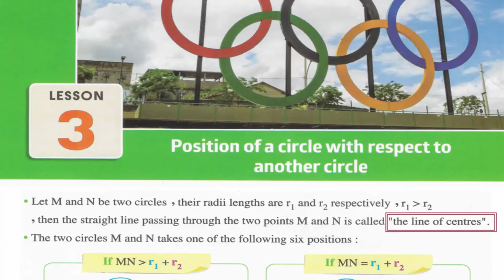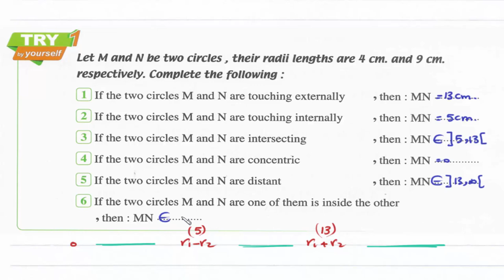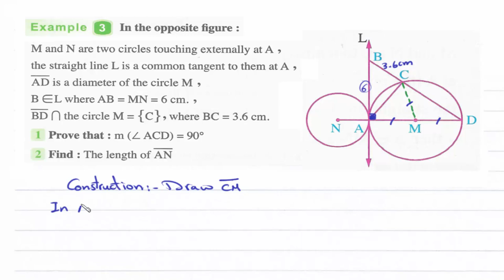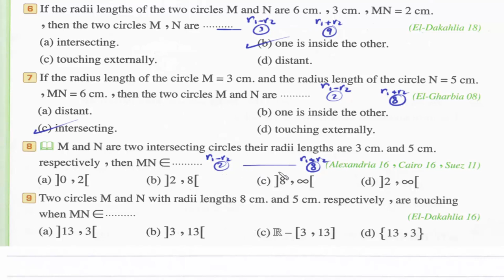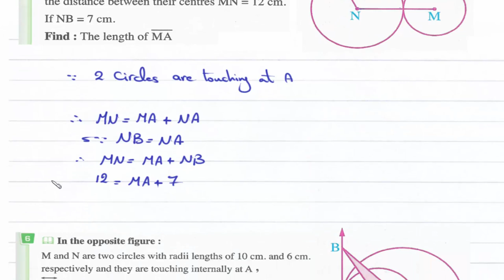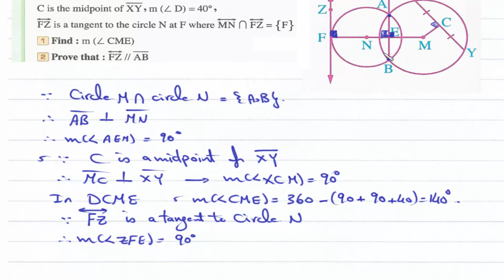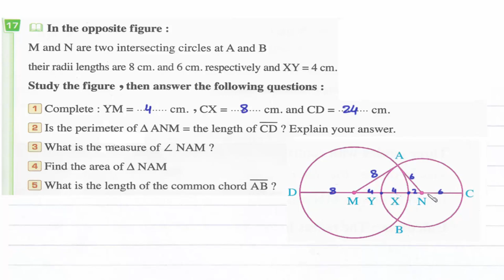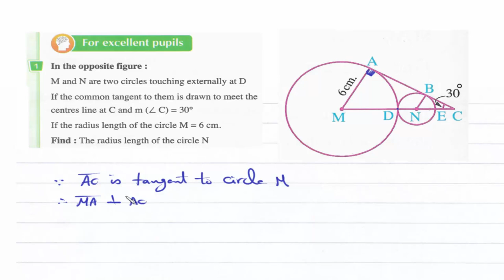Prep3- 2nd term 4.3- Position of a circle with respect to another circle شرح ماث ثالثه إعدادى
UNIT 4 : The Circle.
Lesson 3-  Position of a circle with respect to another circle.